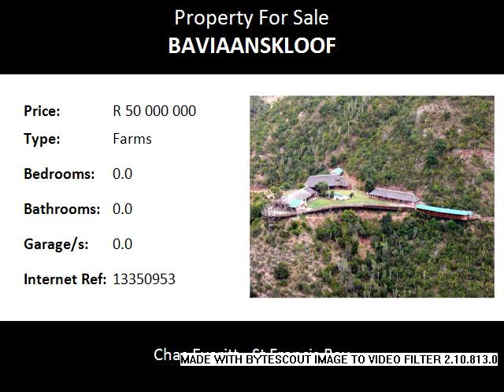Farms For Sale in Baviaanskloof, Baviaanskloof, South Africa for ZAR R 50 000 000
Bedrooms:
Bathrooms: 0.0
Garages: 0.0
Price: R 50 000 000

Property Description:

7015 ha of pristine Eastern Cape landscape and indigenous flora, incorporated in the greater Baviaanskloof World Heritage Site, seldom becomes available.  Only 135 km from Port Elizabeth International Airport, 1 Hour’s drive from Jeffreys Bay and close to major tourist attractions of the Garden Route, this property is ideally located. With an abundance of game representing various species and all the essential infrastructure, this vast and unique piece of Africa presents the discerning investor unlimited opportunities to maximise the potential of this natural wonderland.
A strategically planned and well maintained road network provides easy access to the rugged terrain that traverses the deep “kloofs” where wild life emerges from natural habitat to seduce visitors. Water reticulation is provided from a perennial river that dissects the property, 3 boreholes, numerous springs and dams, supplying sufficient drinking water and 10 ha permanent irrigation.
Infrastructure includes a well established Lodge and Conference Facility set on the edge of an elevated ledge, providing panoramic views of the African bush teeming with wild animals. Numerous dwellings and well constructed farm sheds, large steel workshop, butchery, cold room and store rooms facilitate the efficient management of this magnificent Game Ranch.
Approximately 300 Kudu, 100 Nyala, 300 Impala, 22 Blue Wildebeest, 23 Black Wildebeest and abundant Bush Buck, Grey Duiker, Grysbok, Mountain Reed Buck, Vaal Rhebok, Bush pig and Warthog are included in the purchase price of R50 million. An adjoining property of 2345 ha in extent can be acquired by negotiation at an attractive price.